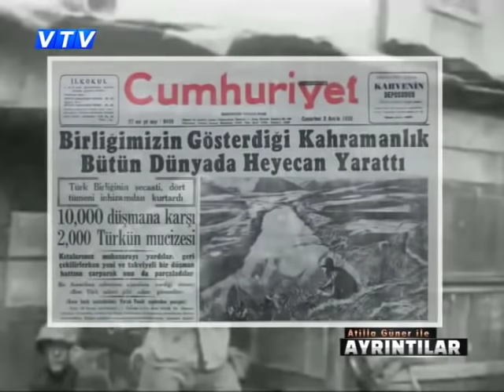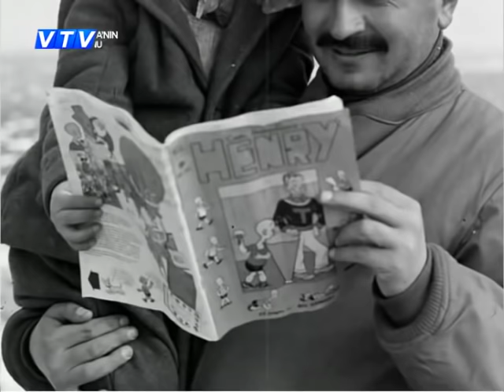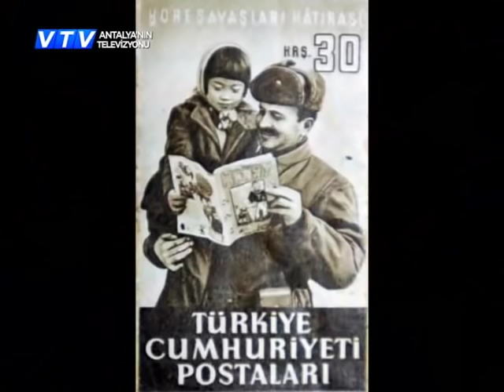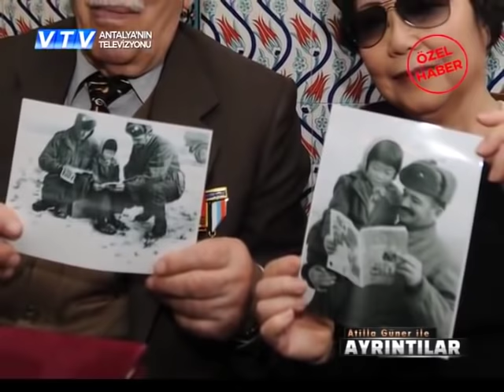Kore'de Türk tugayına sığınan küçük kız Min Ja, 61 yıl sonra o askerle buluştu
Kore savaşında Türk tugayına sığınıp hayatta kalan 'küçük kız Min Ja' kendisine yardım eden Astsubay Behçet Akbin'i İstanbul'da ziyaret etti.  61 yıl sonra İstanbul'daki buluşma herkesi ağlattı. 'Bu özel buluşma görüntüsü Atilla Güner'in Kanal V'deki 'Ayrıntılar' programında yayınlanmıştır)

Akşam Postası , Hafta içi her gün saat 17.30'da
Takip etmeniz için adreslerimiz şöyle:
Youtube linki:

Frekanslarımız: İSTANBUL 97.8         ANKARA 96.2
İZMİR 91.0               BURSA 101.4            KOCAELİ 90.2